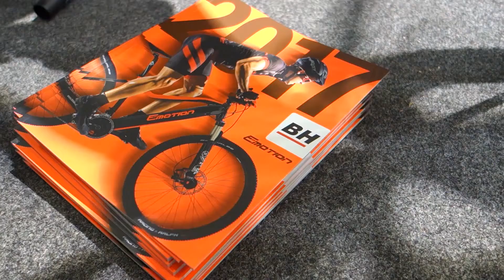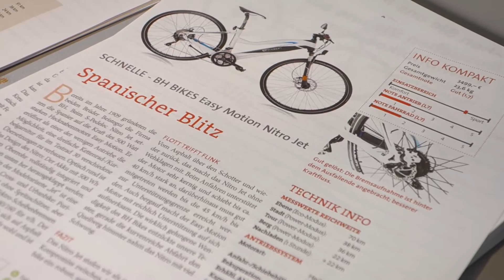BH Bikes EVO 27 5 - 2017 | BiCo 2016 | Elektrofahrrad24.de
BH Bikes EVO 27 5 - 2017 | EVO Emotion Serie 2017 | Elektrofahrrad24 unterwegs auf der BiCo Ordermesse in Mainhausen zu Besuch am Messestand von BH Bikes. Brandmanager Dominik Morales stellt uns die neusten 2017er eBike Kollektion vor – speziell die neue EVO-Serie mit Hinterradnabenantrieb.